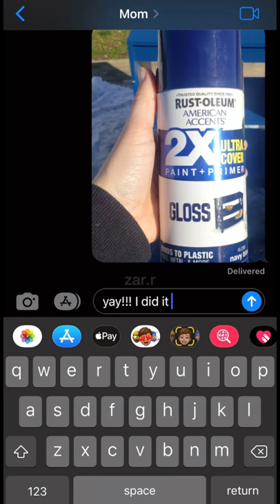SPRAY PAINTING THE AC PRANK